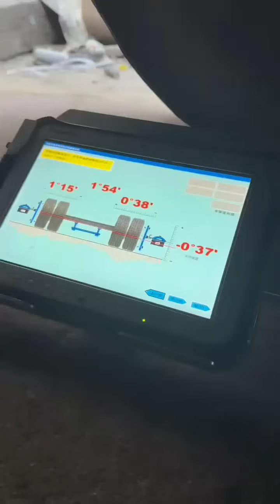Truck Broken Chassis Component Repair & Wheel Alignment!